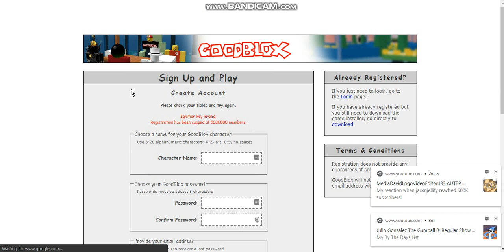Bad News #1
i can't create My GoodBlox Account!